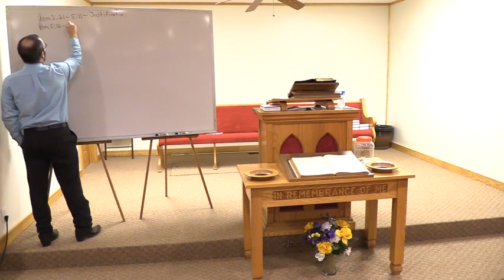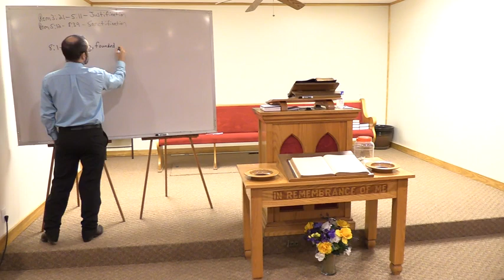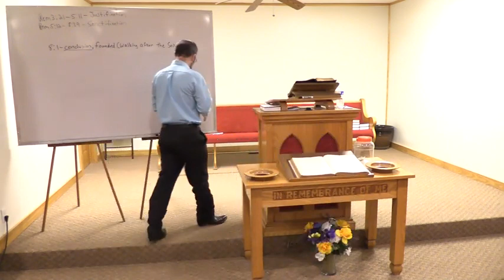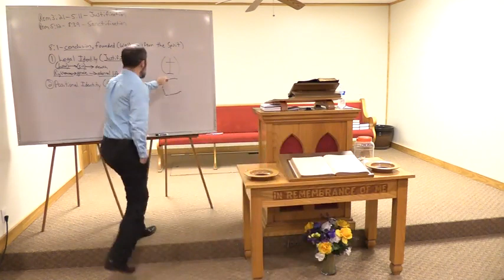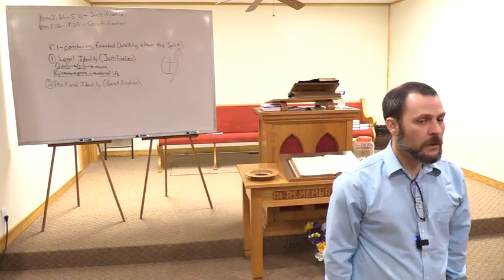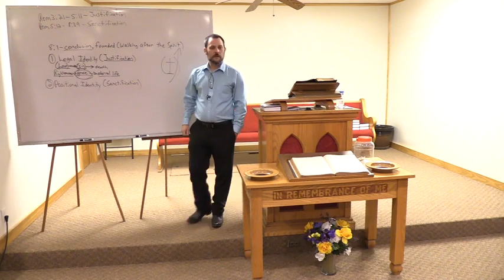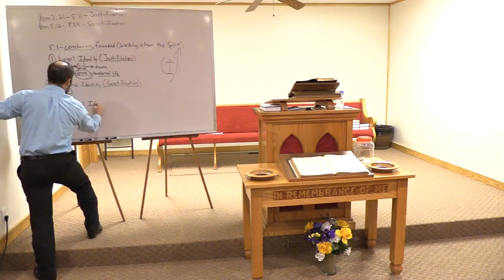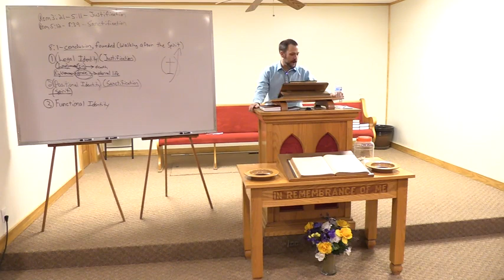Walking after the Spirit Functional Sanctification